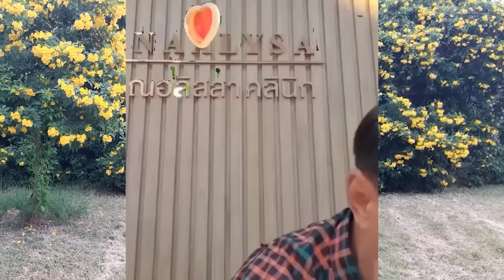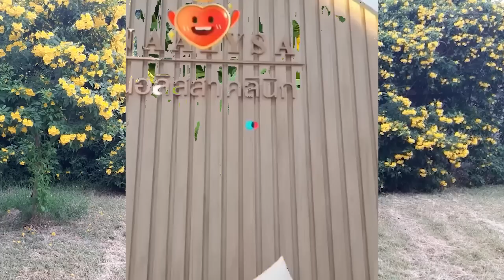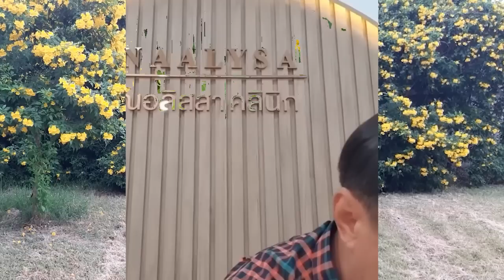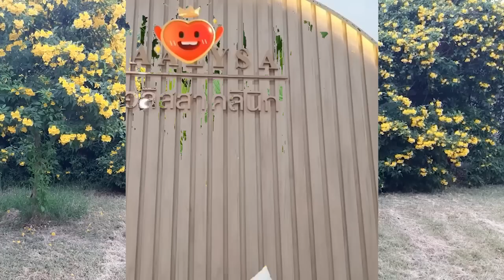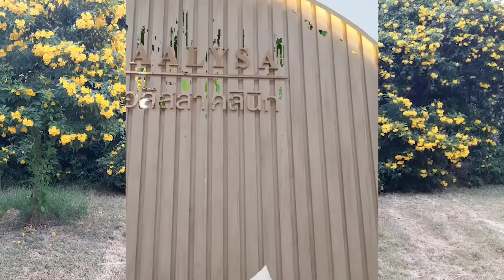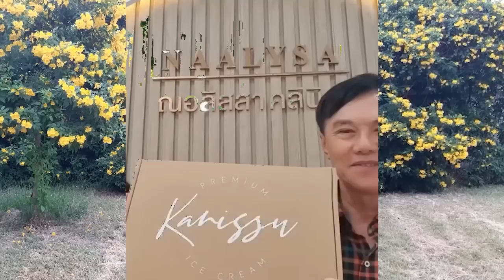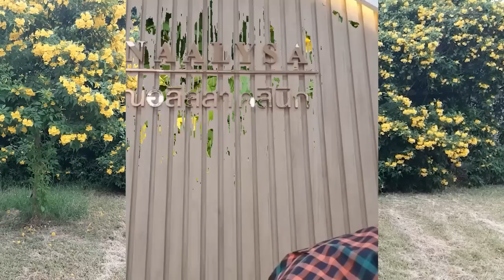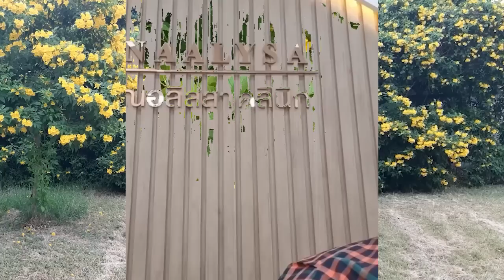นัดเดียวก็พอ/สังหาร ส.สกอบกุล ราชบุรี